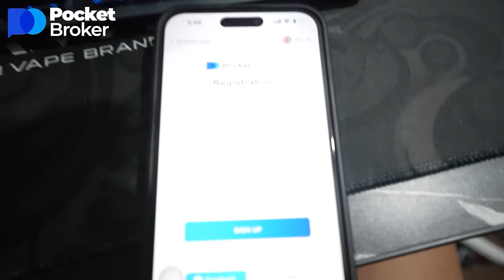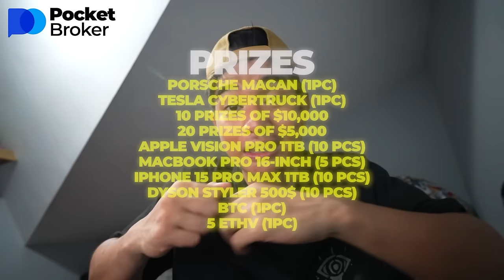LAMINZU VS ARGON NAG-AWAY sa BASKETBALL! | PIKON!!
Sundin ang link at simulan ang kita sa Pocket Broker.